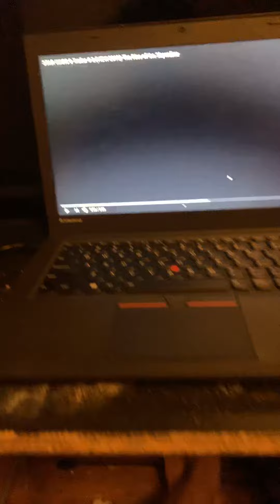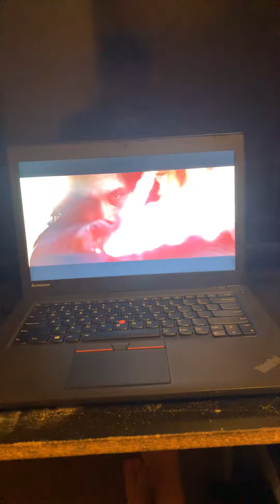My reaction to Star Wars the rise skywalker trailer 2